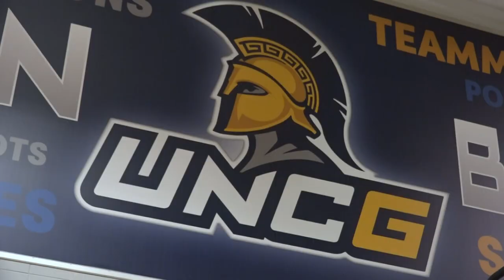UNCG basketball player reflects on cardiac arrest one year later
There has been an incredible amount of support for Buffalo Bills player Damar Hamlin who collapsed during Monday Night Football.

He's still in critical condition after going into cardiac arrest. It's unclear whether the game will ever be rescheduled.

It's all too familiar for former UNC Greensboro basketball player Khyre Thompson who went into cardiac arrest during a practice a year ago.